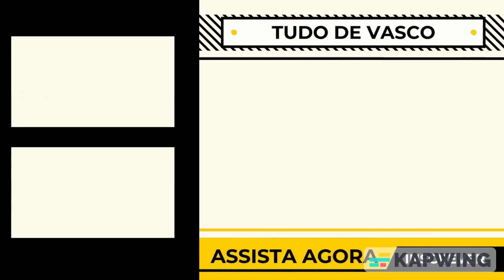POR ONDE ANDA WILLIAM BARBIO?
Veja o paradeiro do William Barbio, ex-Vasco!

0:00 Tudo de Vasco
0:16 Inscreva-se e Deixe o seu Like!

vasco,
vasco notícias,